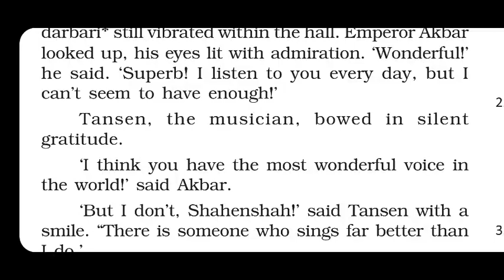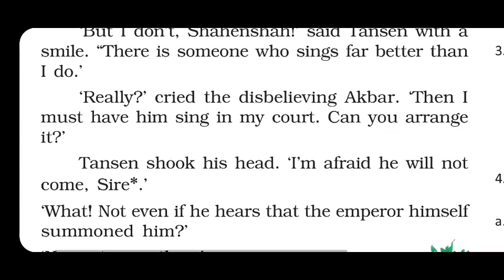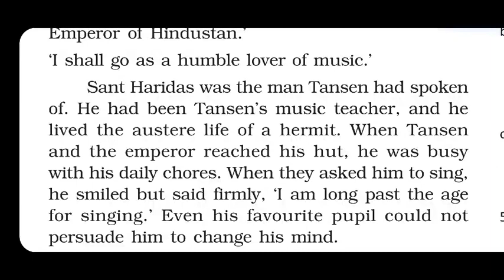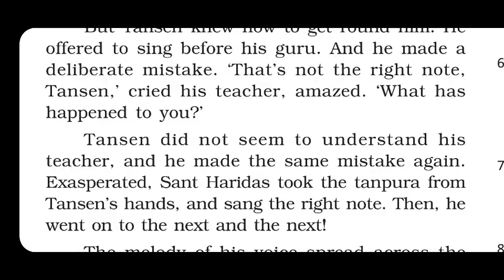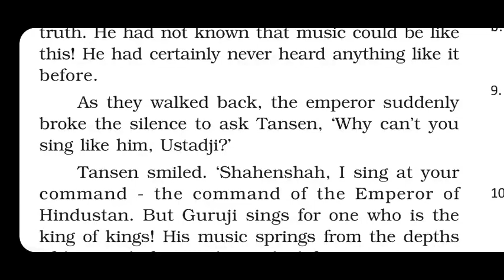The song of songs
Passage read by Suresh Kumar